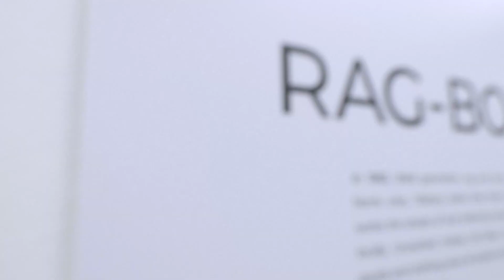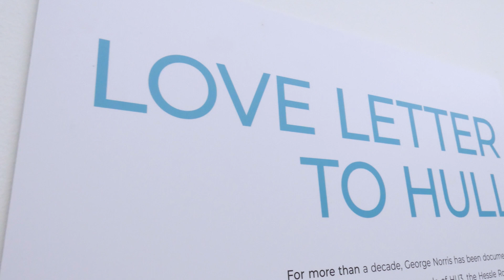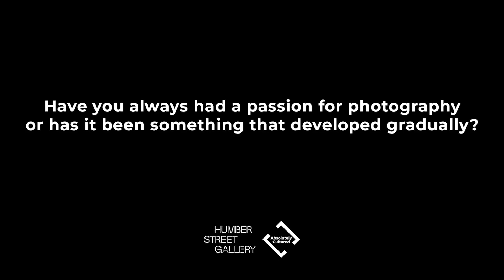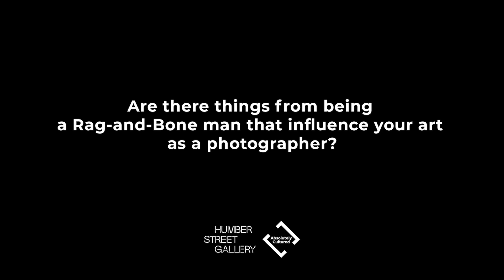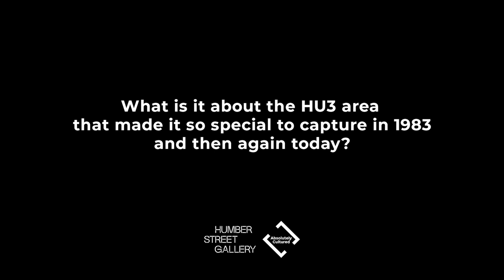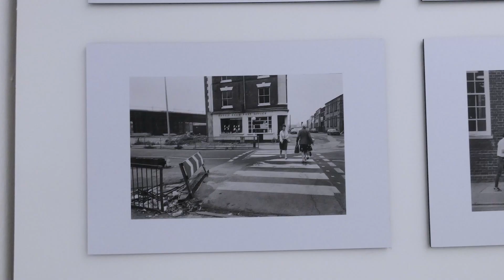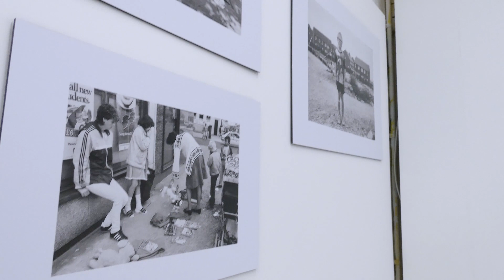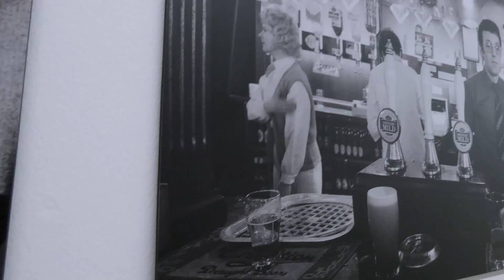You and Me in HU3 - An Interview with Russell Boyce and George Norris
Check out our interview with the photographers behind the 'You and Me in Hu3' exhibition, open at Humber Street Gallery from 9 February - 14 April 2024.

Before its launch, we had the pleasure of chatting with artists Russell Boyce and George Norris about their latest exhibition: ‘You and Me in HU3’. The two kindly answered questions, sharing insights into the exhibition's stories, their friendship and history with the HU3 area, along with what makes it such a special place to photograph.